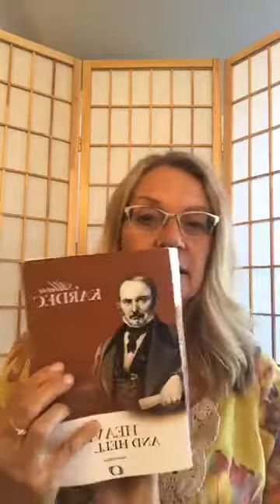Spirit Reports of Life after Life - Happy Spirits: Mrs. Anais Gourdon